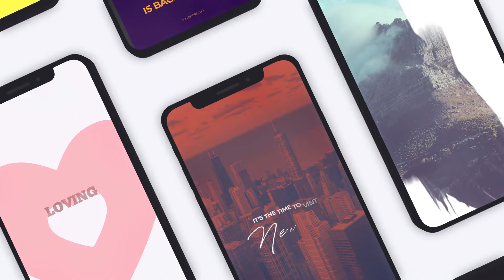Instagram Stories-After Effects Template Videohive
Spotlight is a collection of Instagram stories for Adobe After Effects (requires CC 2019 and higher). More than 400 stories in various styles are included into the package: from simple minimal setups to cool-looking urban-style grunge compositions. Spotlight is supported by AtomX which will give you smooth workflow experience and features: one-click workflow, auto-resizing and live previews.

    400+ unique backgrounds and overlays for Adobe After Effects
    Powered by AtomX
    One-click workflow
    Auto-resize and responsive design
    Built-in Customizer
    Easy installation
    Free updates